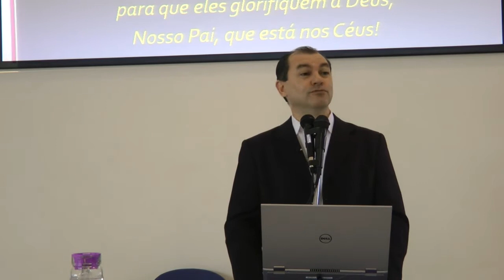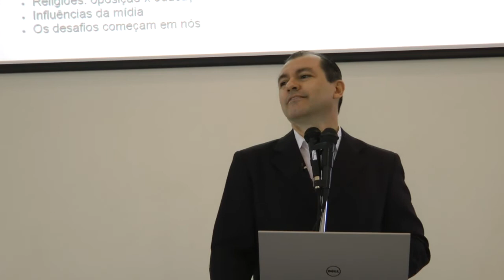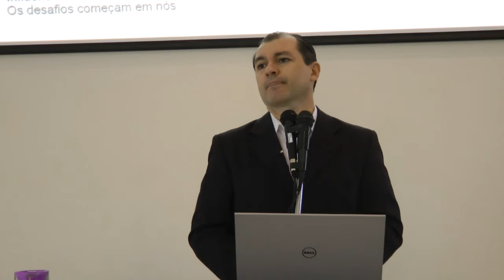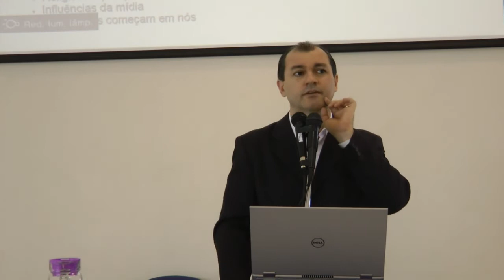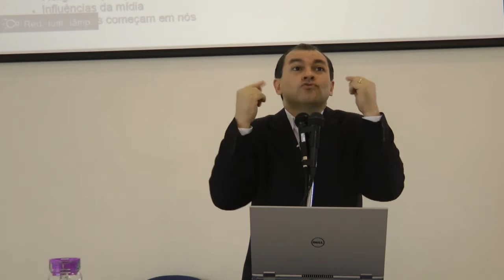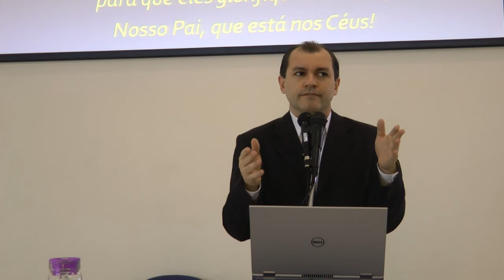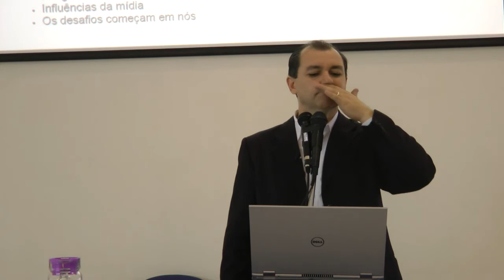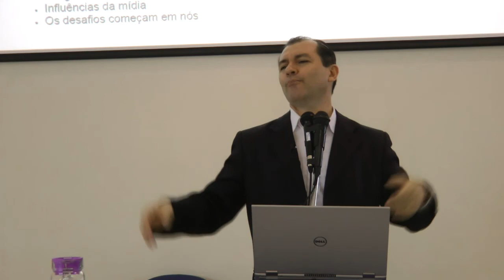Consciência Familiar 3-6 Como Encontrar a Paz em Família HD COJEREME 2016 Nazareno Feitosa BH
Seminário Consciência Familiar Parte 3-6: Como Encontrar a Paz em Família HD COJEREME 2016 Nazareno Feitosa BH.